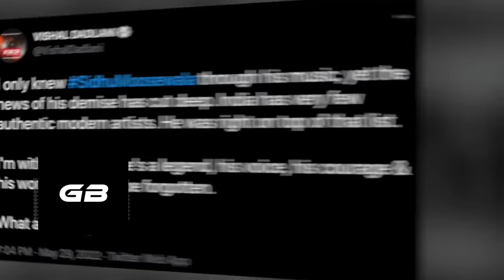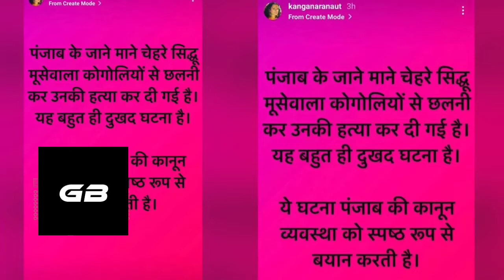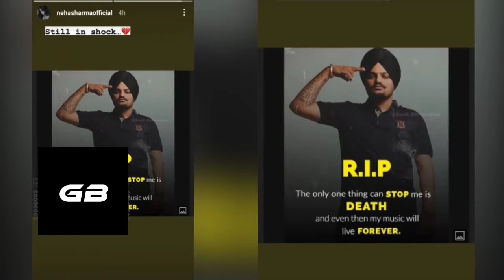Stars Pay Tribute To Sidhu Moose Wala | Kangana, Ajay, Varun, Sara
Punjabi rapper-singer turned politician Sidhu Moose Wala was shot dead on Sunday in Punjab. Many Bollywood celebrities have taken to their respective social media accounts to mourn the singer's demise.